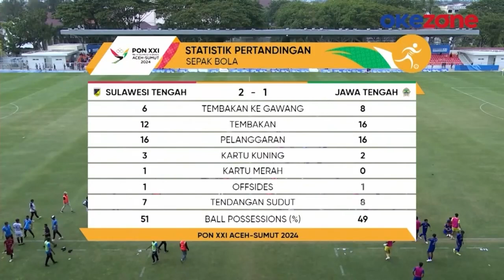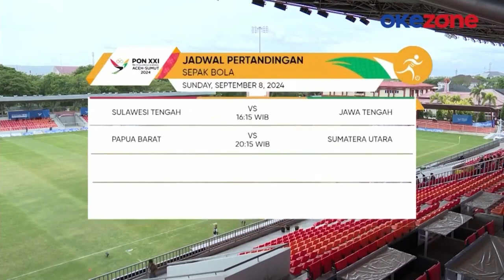Babak II Sepak Bola PON XXI Aceh-Sumut 2024: Sulawesi Tengah Vs Jawa Tengah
Simak pertandingan PON XXI Aceh-Sumut 2024 cabor sepak bola antara Sulawesi Tengah vs Jawa Tengah melalui tayangan streaming hanya di okezone!